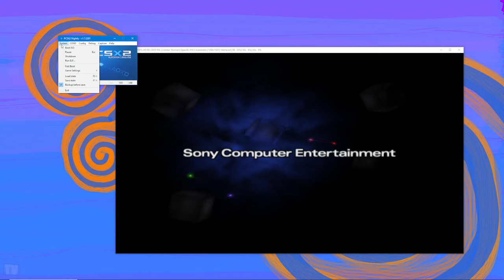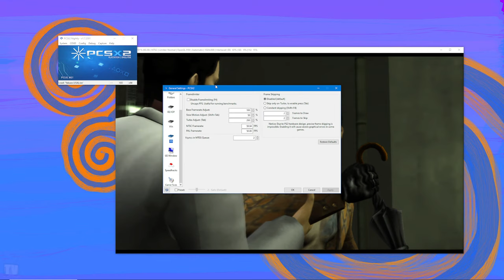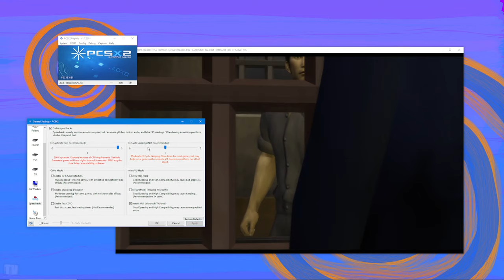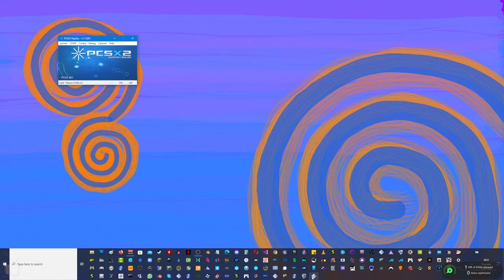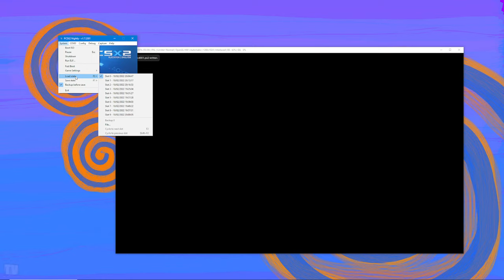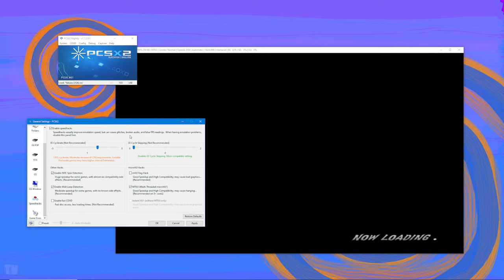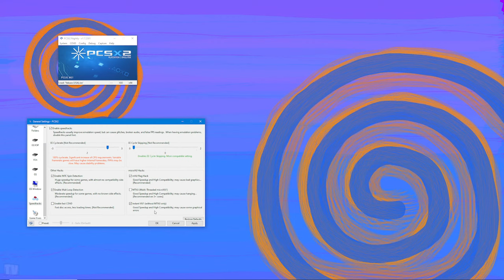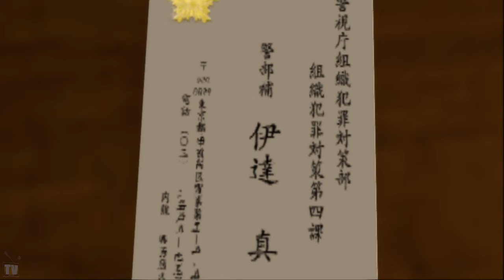YAKUZA - (PCSX2) - ( PART 1 )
"Samantha's in trouble, and it's all because of my pizza."

Running on PCSX2 Playstation 2 emulator.

YAKUZA!

Description from Wikipedia:

Gameplay:

"Yakuza is a third-person open world action-adventure game where the player controls Kazuma Kiryu in the city of Kamurocho. The game also incorporates role-playing elements. With the experience gained from combat, the player can level up Kiryu's attributes and increase his fighting capabilities in order to perform Heat actions which greatly damage his enemies. Yakuza utilizes quick time events during the fights.

While Kamurocho's map shows the linear path to continue the main story, the player may take on missions and side quests found around the city. The game is composed of three interconnected modes called Event, Adventure and Battle. In Encounter Battles, the player randomly encounters foes. Winning these battle nets some cash, which can be used to purchase equipment or healing items. Items can be bought in shops based on real life stores and are divided into multiple real companies.

The Battle Mode includes the Underground Arena which is located in Kamurocho's Purgatory area. Cutscenes are enabled after completing specific actions or beating a certain character during the Adventure Mode. They also introduce the chapter's objectives. Various minigames are available within 'Adventure Mode' in the form of arcade machines scattered throughout the game world. These include a claw crane, a batting cage, a casino (Baccarat (card game), blackjack and roulette), toba, and pachislot."

Plot:

"The game follows the story of Kazuma Kiryu (Darryl Kurylo/Takaya Kuroda), a yakuza whose life changes when his boss, Sohei Dojima, attempts to rape Kiryu's childhood friend, Yumi Sawamura (Eliza Dushku/Miyako Uesaka). When Dojima is murdered by Kiryu's best friend and fellow yakuza, Akira Nishikiyama (Michael Rosenbaum/Kazuhiro Nakaya), Kiryu accepts blame for the murder, and is imprisoned for ten years. During his incarceration, Kiryu is expelled from his organization, the Tojo Clan, and Yumi goes missing. After his release, he learns that ten billion yen has been stolen from the Tojo Clan's private bank, and that the entire Japanese underworld is now searching for the lost wealth."

GPU: NVIDIA GeForce GTX 1070
CPU: Intel(R) Core(TM) i7-7700HQ CPU @ 2.80GHz
Memory: 16 GB RAM (15.96 GB RAM usable)
Current resolution: 2560 x 1440, 59Hz
Operating system: Windows 10
[Laptop Asus Rog Strix scar edition (GL503VS)]

NOTE:

[      I will be making some highlight videos from these playthroughs including a visual guide/walkthrough. ]